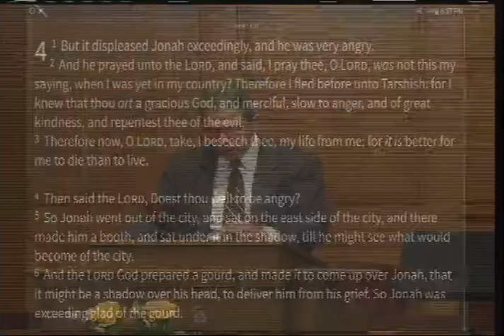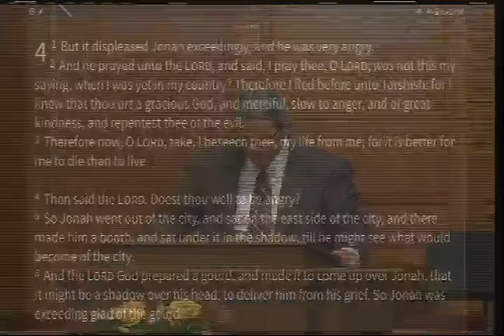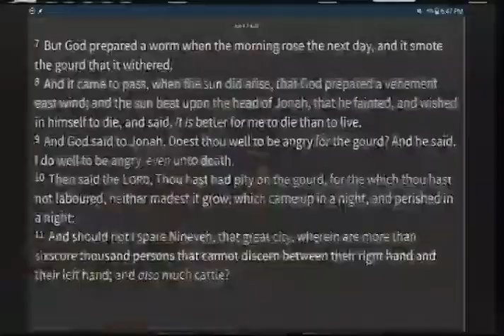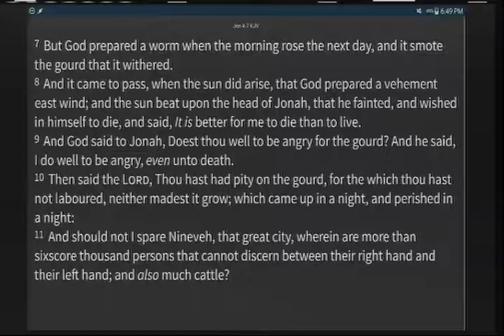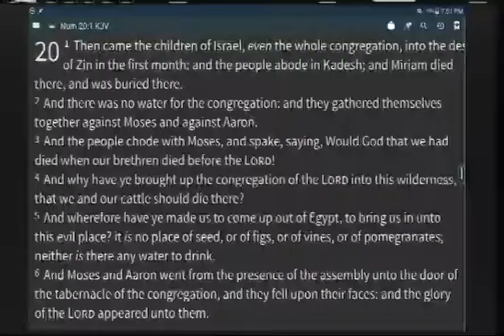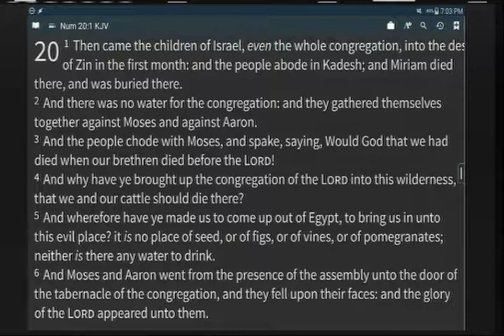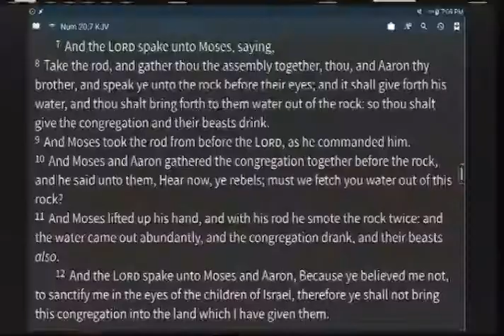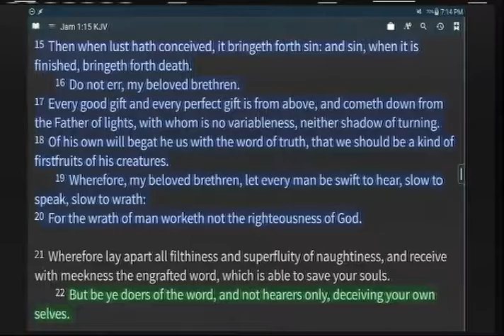The worst attitude you could ever have